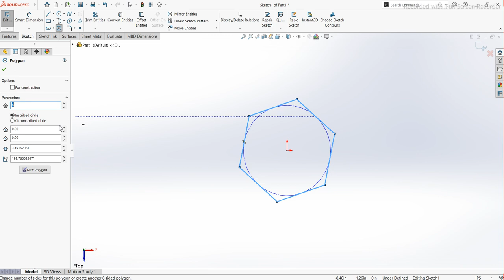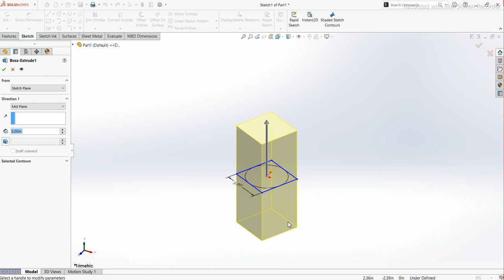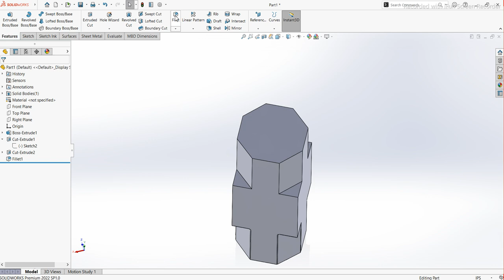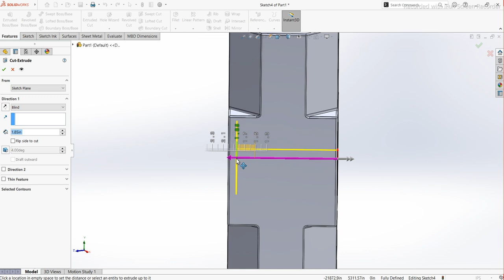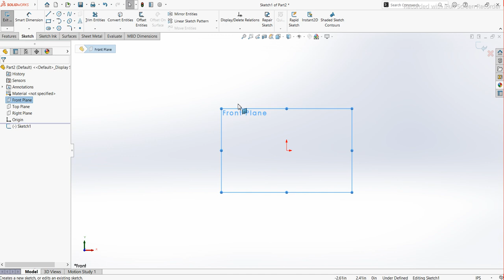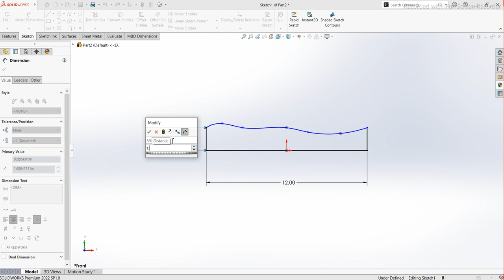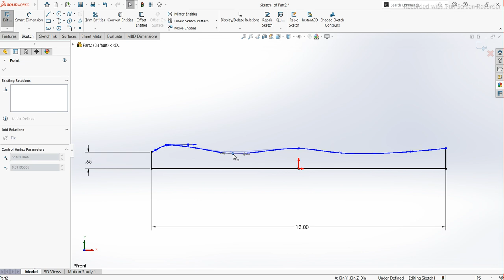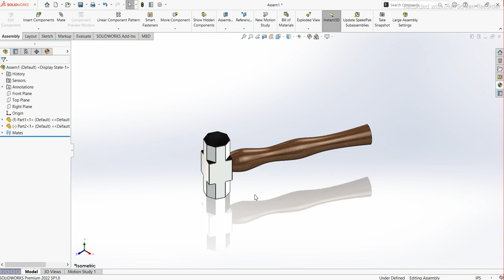Sledge hammer design in solidworks | Engineers Hub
Hi. If you are new to my Youtube channel my name is Imran Khan. I'm a Mechanical Engineering Student and a Mechanical Designer.